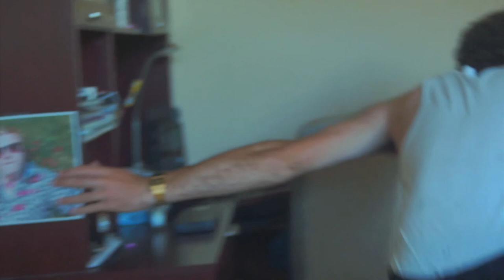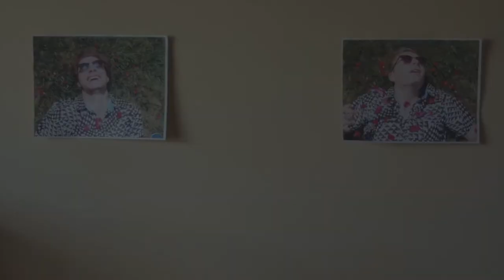Analy High School Prom Rally Video 2015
Analy high school Rally video 2015
created by-
Cameron Silzle
Jake Friske
Greg Klatt
Maddi harbarth
Enzio Schoffer
And others...(Blessed by Luc Brickey)